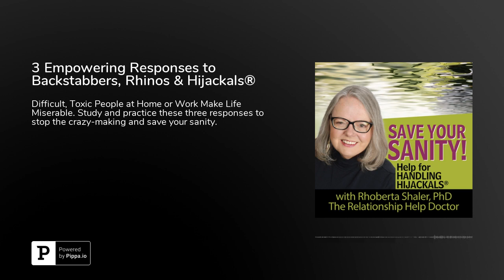3 Empowering Responses to Backstabbers, Rhinos & Hijackals®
Difficult, Toxic People at Home or Work Make Life Miserable. Study and practice these three responses to stop the crazy-making and save your sanity.

and toxic relationships can be at home, at work, at play... with your parent, boss, spouse, sibling, friend, co-worker.

No worries about where in the world you live. I work through private, secure video conferencing. So, we can certainly work together to figure a few things out.

Are you looking for relief from the pain, confusion and drama of toxic relationships? I can help.

You can reclaim your personal power. Keep watching my videos on YouTube to find strategies for changing your relationship dynamics.. When you're ready, let's talk.
You can take advantage of my one-time. new client introductory Consultation here (only $97 for a full hour)

WANT A SAFE PLACE-- off social media--
TO TALK, ASK QUESTIONS, GET EXPERT ANSWERS & SUPPORT?

Explore my eCourses to build your confidence in dealing with narcissistic people.